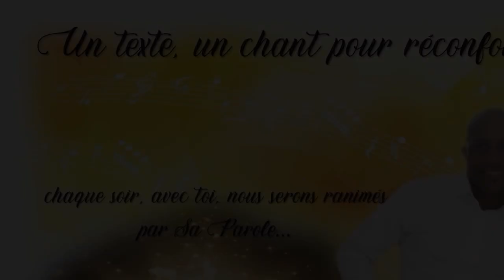Quelle est la réponse ? - 08/03/23 - Soir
Texte : Juges 15 : 1 - 2  -  Chant : PÊCHEUR, JE VOUDRAIS TE GUÉRIR...